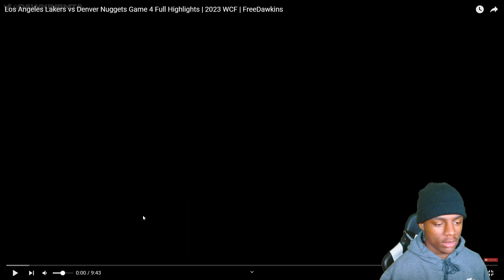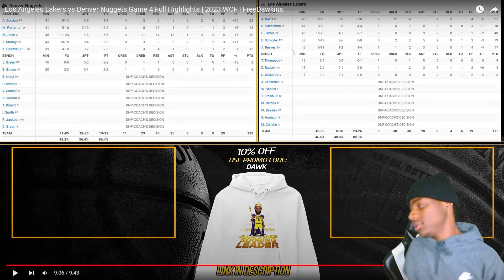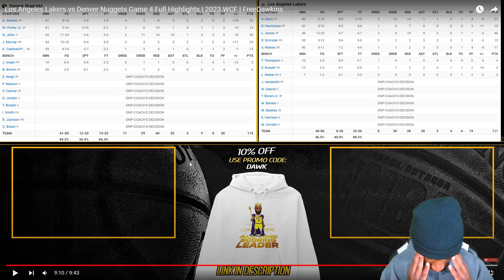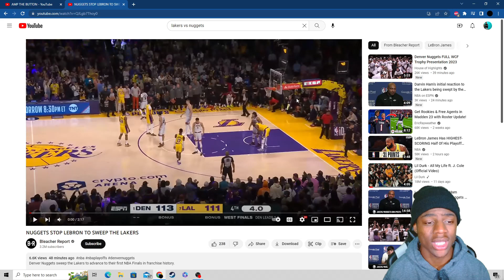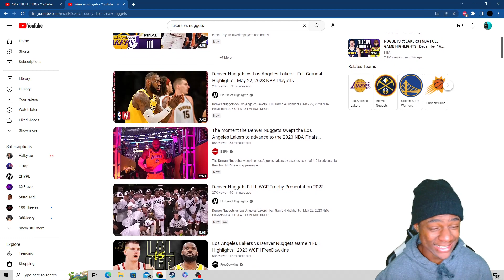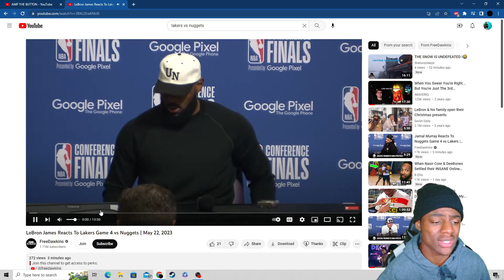Lakers vs Nuggets Reaction